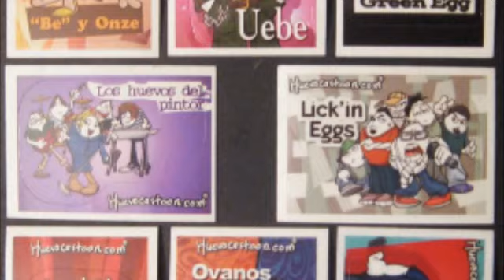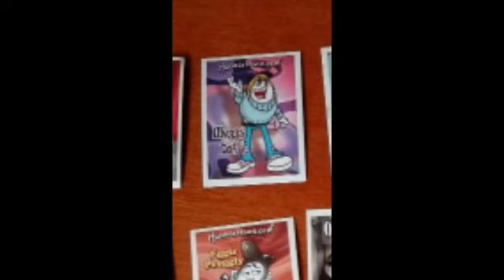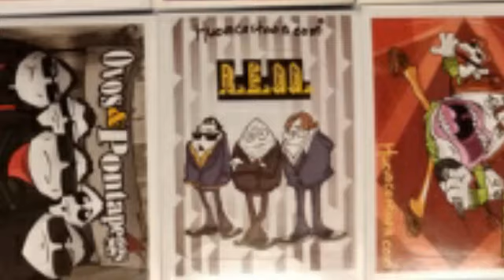Colección de estampas huevocartoon - sabritas (2005)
Esta es una colección de estampas de huevocartoon y la otra colección lo que salía en el año 2005, los que salen son parodias de cantantes y grupos musicales.